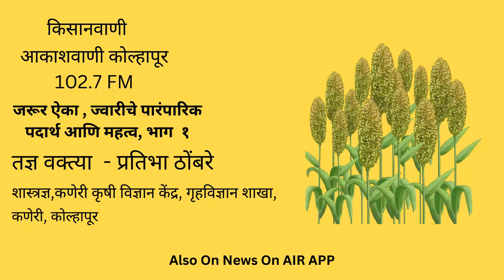ज्वारीचे पारंपारिक पदार्थ आणि महत्व - प्रतिभा ठोंबरे | आकाशवाणी कोल्हापूर 102.7 FM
विषय : ज्वारीचे पारंपारिक पदार्थ आणि महत्व
तज्ञ वक्ते - प्रतिभा ठोंबरे
शास्त्रज्ञ, कणेरी कृषी विज्ञान केंद्र, गृहविज्ञान शाखा,
कणेरी, कोल्हापूर

Listen to AIR Kolhapur Radio live on Prasar Bharati's NewsOnAir App.